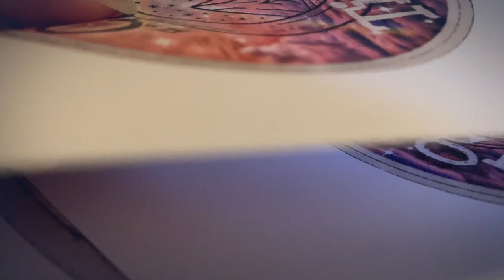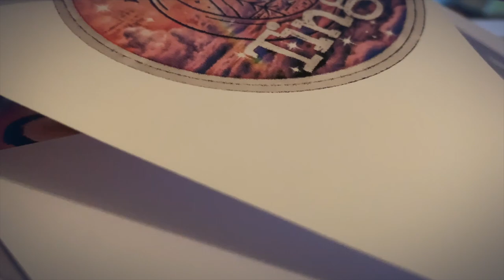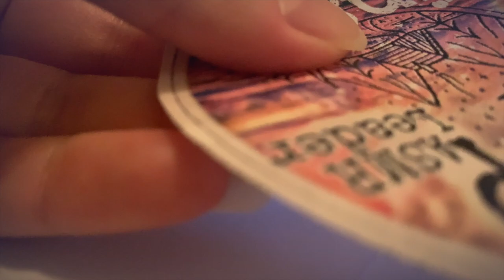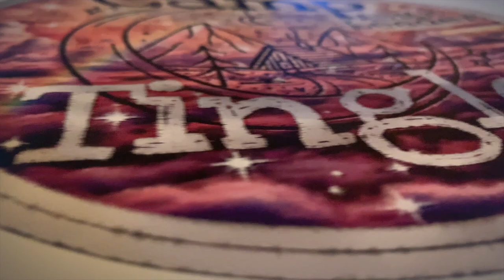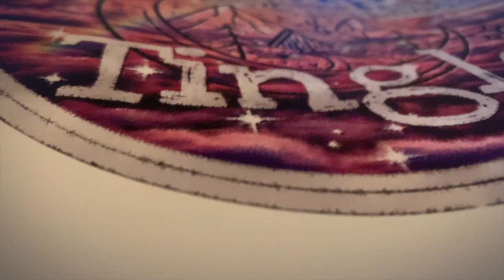ASMR Activity List Writing & Cutting Paper Badges for Camp Tingle [Tracing, Extreme Closeup]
Basic ASMR triggers for you while I was prepping for the Camp Tingle collab seen So in this video you get some EXTREME closeup, in your face, visuals of me writing the Activity List and cutting out the paper badges. Bonus sounds include paper sounds, crunching paper, nails scratching paper, tapping on paper, pen clicking and scissor snips. Enjoy! This is a stereo recording, so use earbuds or headphones for the full effect.

If you like this Camp Tingle badge, I have merch! You can get the sticker, or mugs, bags, shirts, pillows, journals, water bottles and more here:

In this case the visuals and tactile experience, and sounds are very soothing. For me, touching everything has always been a challenge with contamination OCD. However the outdoors is not something that is generally part of my phobia. I have been working through my condition with prayer and this type of hands-on (pun intended) phobia therapy. This type of video also soothes and encourages full color visual and auditory stimulation, in nature. For teens and adults with anxiety, depression and insomnia, with full disclaimers, I personally have experienced positive results in terms of relaxing while watching ASMR videos.

Credits:

Other: PixArt